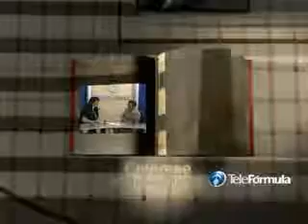Luis Fernando Hidalgo Instituto Morelense de la Juventud Morelos